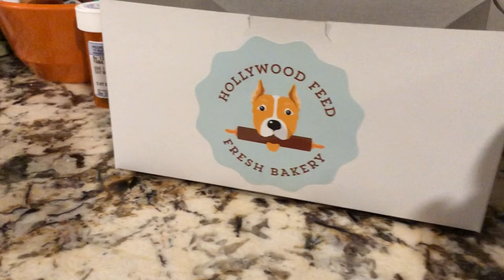Happy Birthday, Barney!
I was short a few hats...probably because Barney ate them. 🙄.  Anyway, I love my silly boy!!